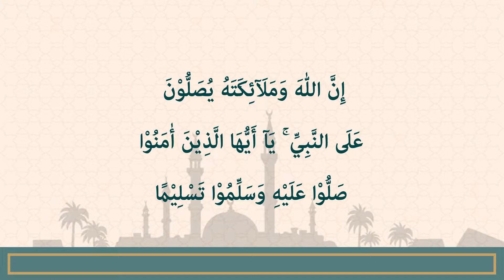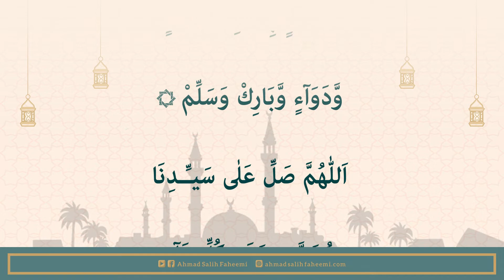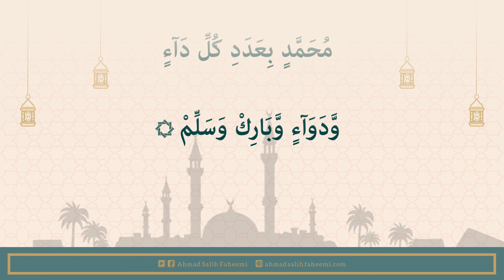Salawatud Dawaa'i (33x) - صَلَوَاتُ الدَّوَآءِ | Kanzus Salawath # 027 | Ahmad Salih Faheemi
Salawatud Dawaa'i - صَلَوَاتُ الدَّوَآءِ

اَللّٰهُمَّ صَلِّ عَلٰى سَيـِّـدِنَا مُحَمَّدٍ بِعَدَدِ كُلِّ دَآءٍ وَّدَوَآءٍ وَّبَارِكْ وَسَلِّمْ.

CREDITS :

Voice: Hafiz B.S. Ahmad Salih Faheemi
Animation: MSL STUDIO
Audio Mixing: Sajid Khan

Technical Support:
Pilot Simple Software - Hong Kong

Supported By:
PSA Pallak Lebbe Family
Kayalpatnam